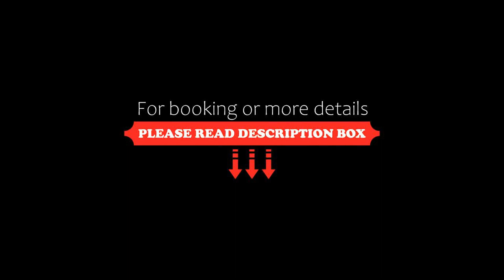Château Madelinot, Fatima, Canada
About Property:
Located on Cap-aux-Meules Island in the Gulf of Saint Lawrence, this hotel is 1.6 km from the CTMA Ferry. It features an indoor pool and spacious rooms with free WiFi.
A cable TV and coffee-making facilities are standard in each warmly decorated room at Château Madelinot. All rooms include a seating area and an en suite bathroom.
Resto Bistro Accents, an on-site ocean front restaurant, specialises in fresh seafood and has a view of Plaisence Bay.
Free access to t...
Property Type: Hotel
Address: 323 chemin Principal, G4T 2H6 Fatima, Canada
Searching For
1. Château Madelinot - Fatima - Canada
2. Château Madelinot - Fatima - Canada Address
3. Château Madelinot - Fatima - Canada Rooms
4. Château Madelinot - Fatima - Canada Amenities
5. Château Madelinot - Fatima - Canada Offers and Deals
Audio Credit:
Track Title: Reasons To Hope
Artist: Reed Mathis